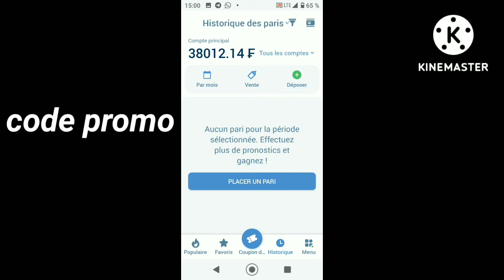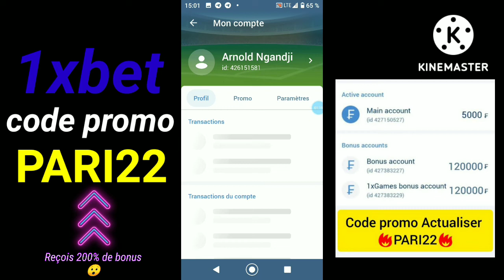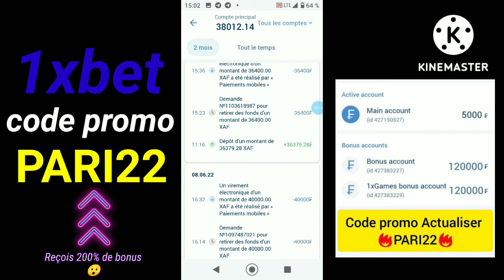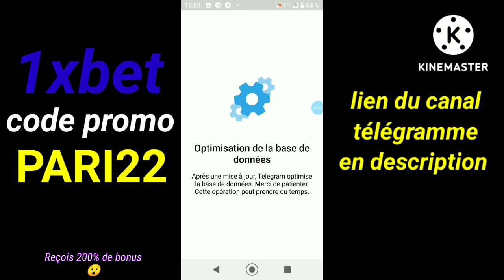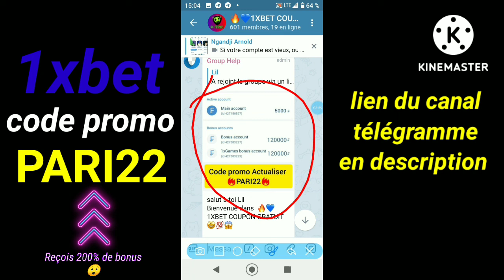# 1XBET: LE SECRET CACHER DE 1XBET POUR GAGNER 800.000XAF PAR SEMAINE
1XBET PARIS SPORTS AGENCY

Paris sportifs

1xBet propose des paris supplémentaires sur des événements spécifiques: handicap européen, score exact, progression du jeu, plus / moins, première équipe à marquer, etc. Nous avons également une large sélection de paris sur les matchs internationaux au niveau des clubs et des pays.

1xBet propose des paris individuels, combinés et système.

ASSISTANCE

DÉPÔTS / RETRAITS

1xbet vous partez dans la section promotion de
1 x bet et là vous cliquez sur le p en haut à
1xbet et à parier sur 1xbet sans argent le code
1xbet permet de parier sur 1xbet gratuitement
1xbet sans argent.